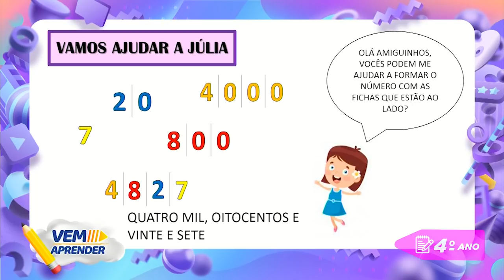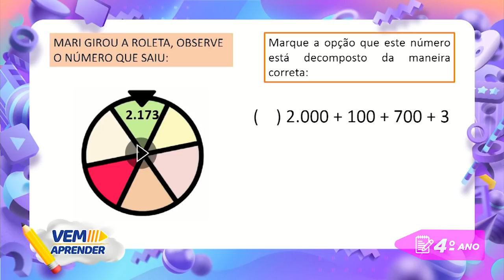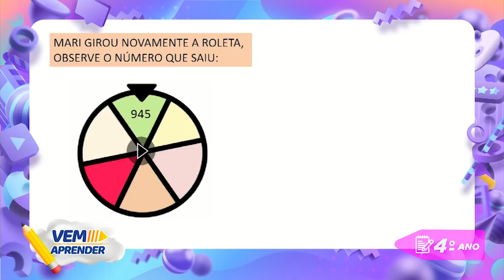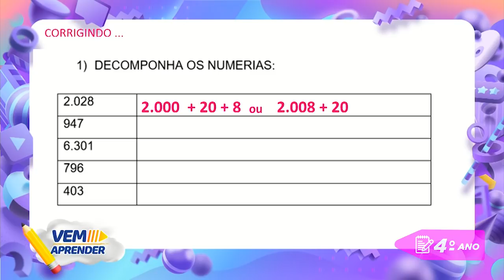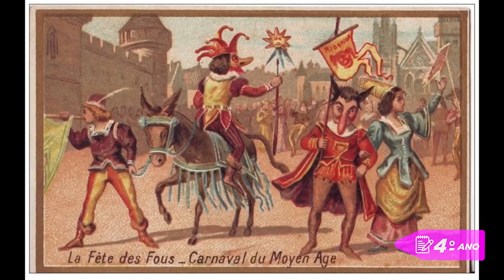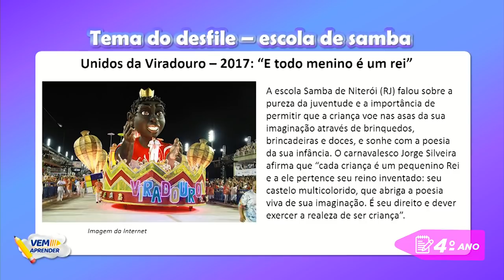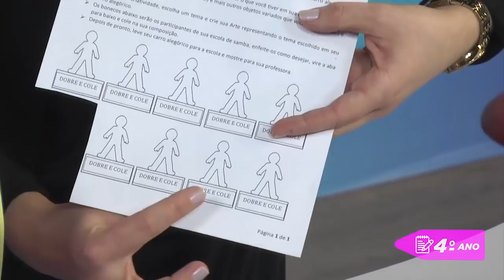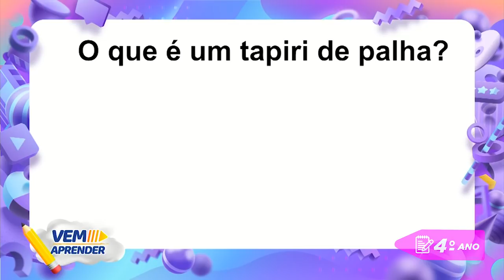4º Ano – Unidade 06 - Semana 01 - Aula do dia 08/06/21.